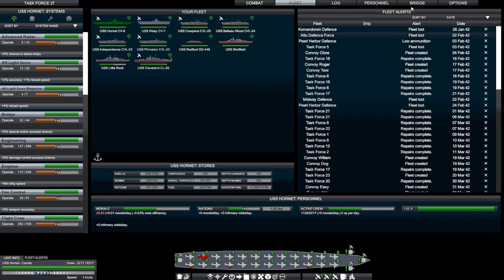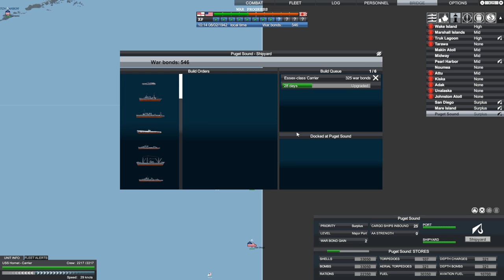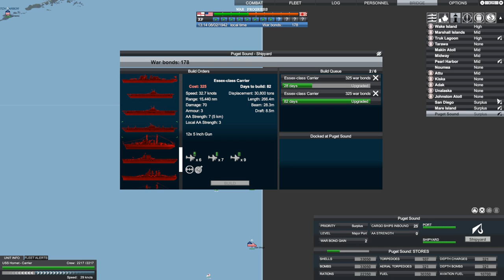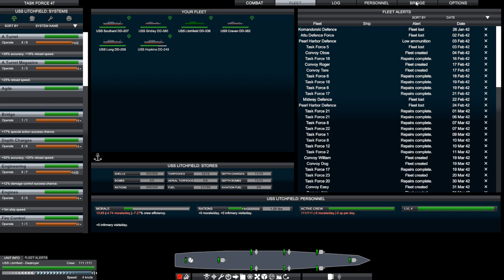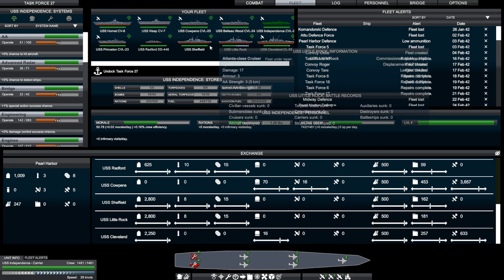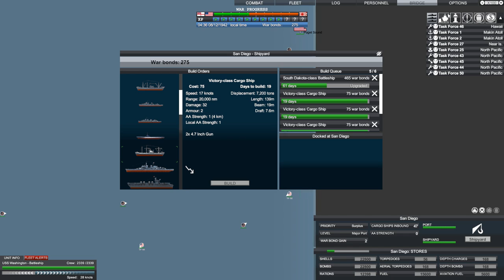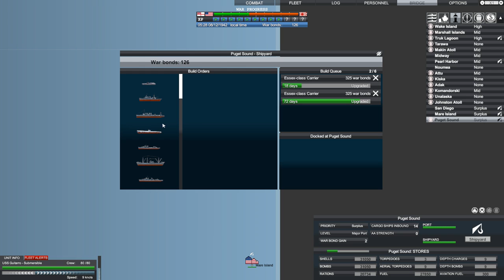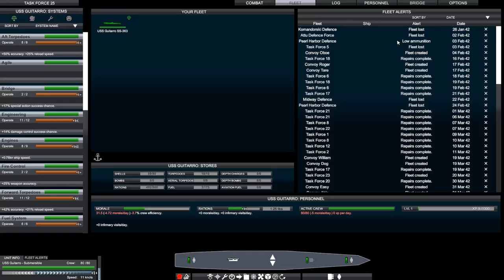Victory at Sea Pacific - US - Part 10 - Aleutians and Sub Warfare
In the North Pacific, the Northern Carrier Force is at full strength and reconquers all the Aleutian Islands back from the Japanese, destroying anything in its way.

Also in the North Pacific, our sub scouts encounter enemy forces. In particular, the USS Albacore encounters a large fleet. Though her crew demonstrated great courage in attempting to take out one of the two carriers in the middle of the fleet, she gets ambushed by 6 destroyers and is lost.

Meanwhile in the South Pacific, TF1 and TF2 defend Making Atoll from subs and DDs, and re-supply getting ready for the Western push.

Shipyards, including the newly conquered one at Truk, are pumping out North Dakota and North Carolina Class battleships and working on Essex carriers. TF1 and TF2 are on their way to matching the might of the historic TF 58 and her 15 carriers.